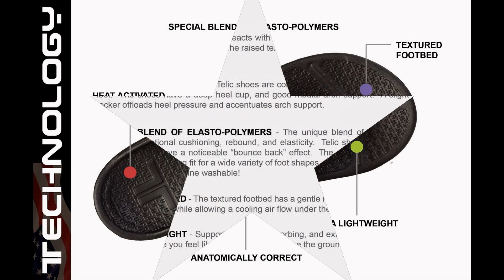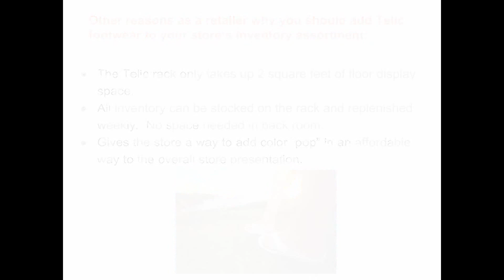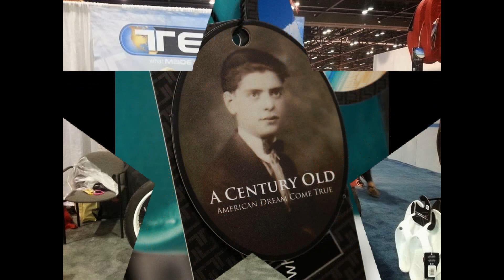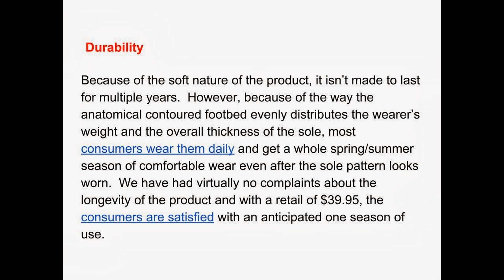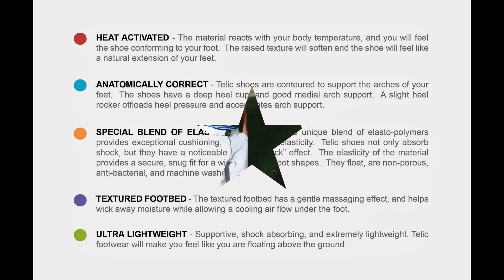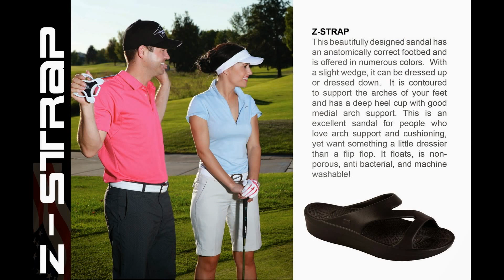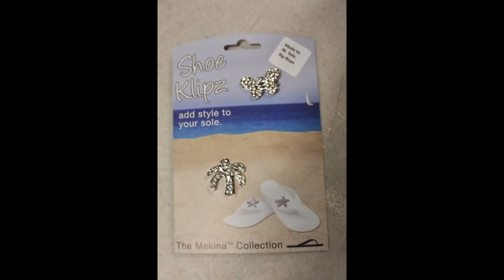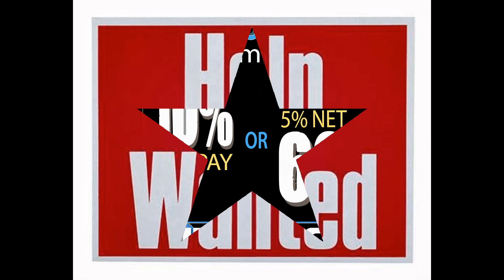SLIDE SHOW FOR ATLANTA SHOW